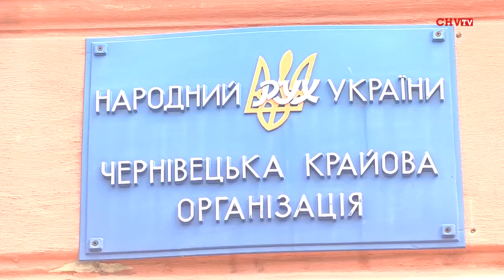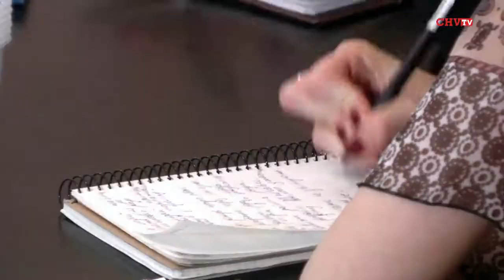У Чернівцях обговорили участь політичних партій у розбудові місцевих грома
19 червня 2013 року в конференц-залі Українського Народного Дому з ініціативи ЧОГО «Комітет виборців» в рамках програми «Народом обраний -- народу прозвітуй. Громадська участь -- основа народовладдя!» відбувся круглий стіл на тему: «Участь політичних партій в розбудові місцевих громад: досягнення і перспективи».
Обласна організація «Комітету виборців» вже 4 роки відстежує діяльність депутатів місцевих рад, їх підзвітність перед виборцями, ефективну взаємодію представників місцевого самоврядування та громадян в селах, селищах, містах Чернівецької області. За словами керівника проекту Ігоря Баб'юка, основна проблема, з якими вони зіткнулися, - це оприлюднення звітів депутатів. Ще однією проблемою є те, що у містах, селах та селищах фактично не працюють процедури громадської участі у розбудові місцевих громад.
Щоб вирішити дані проблеми. учасники круглого столу обговорили ймовірні шляхи взаємодії громадської організації «Комітет виборців» та місцевих організацій політичних партій щодо просвітницької діяльності в містах, селищах, селах Чернівецької області.
Галина Єреміца